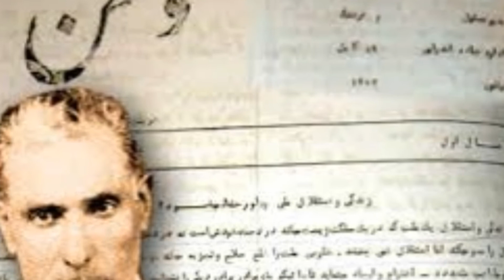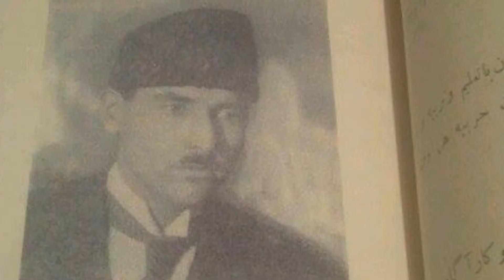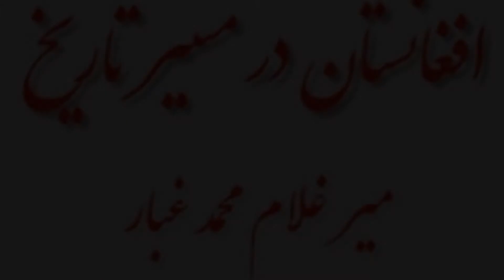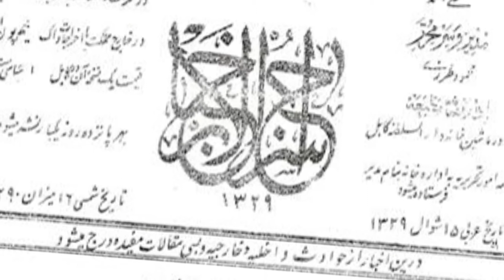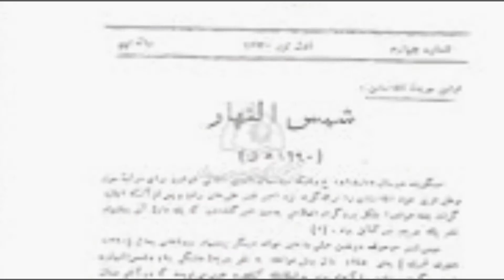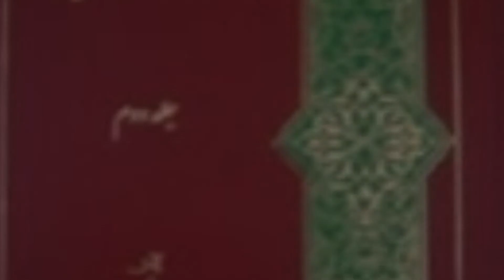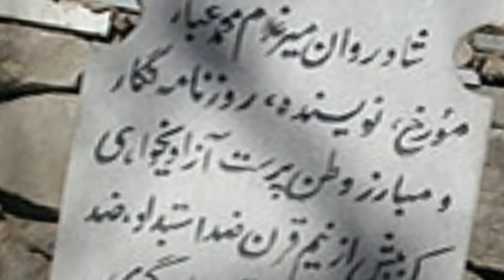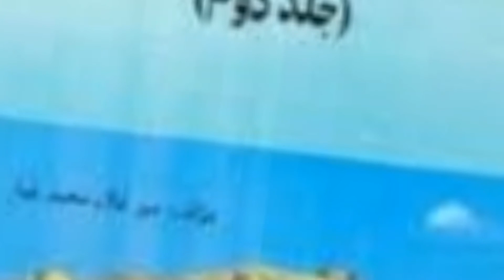میرغلام محمد غبار ٬ نویسنده متن و گوینده: فتانه .م/ Mir Ghlam Mohmmd Ghubar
متنی در مورد ابر مرد تاریخ علامه میر غلام محمد غبار ٬ در یکی از گردهمایی ها ی  بزرگداشت از یادبود این  مرد عالم ٬ ناریخ دان ٬ سیاست مدار و...و..نویسنده متن و گوینده : فتانه .م